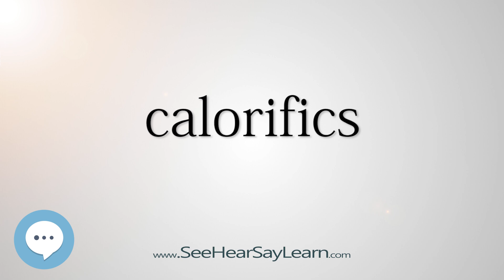calorifics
This video is about "calorifics".